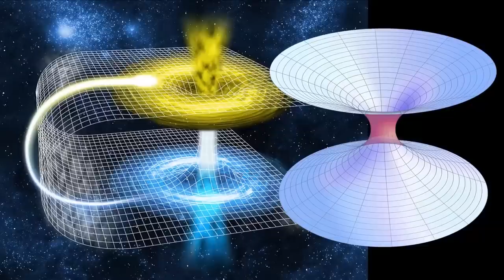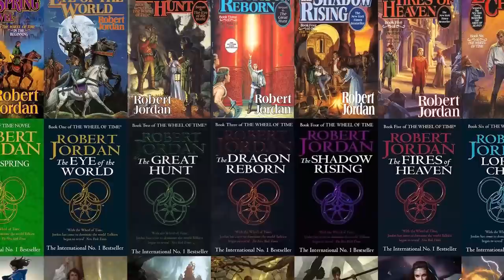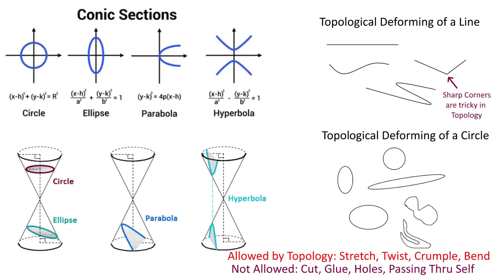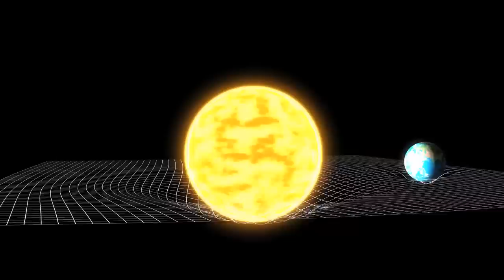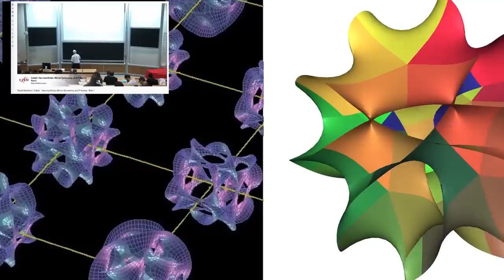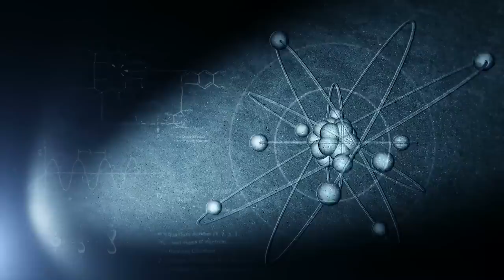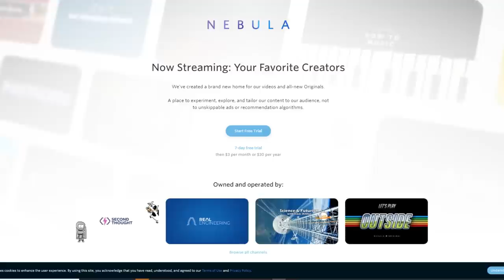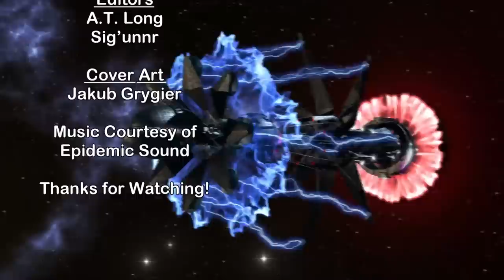Folding Space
To travel to the stars by Folding Space is a method of space travel seen in many science fiction classics like Dune, but could it be possible under known science?

Credits:
Science & Futurism with Isaac Arthur
Episode 316a, November 14, 2021

Editors:
A.T. Long
Sig’unnr